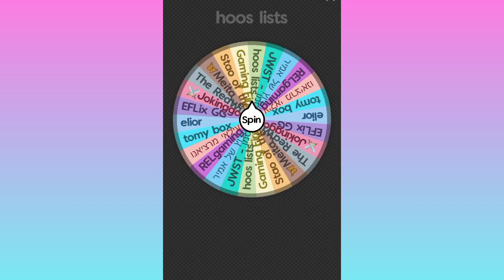ההגרלה הגדולה! (יש 5 אנשים שזכו בשתי סאבים)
אני כבר נתתי לכם עד שבסרטון יעלה את שתי הסאבים לזוכים בהגרלה